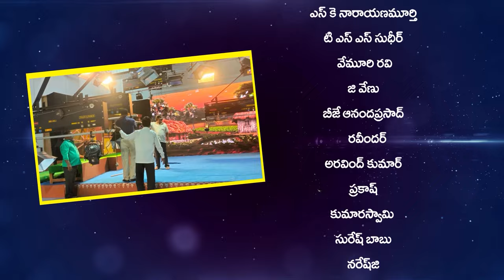Aata Paata - FolkShow || పల్లె పాటల సైఆట - ఆట పాట || Episode 1|| తెలంగాణ జానపదాలు